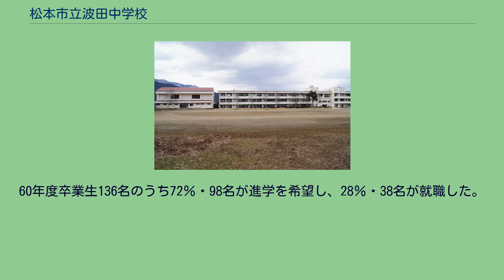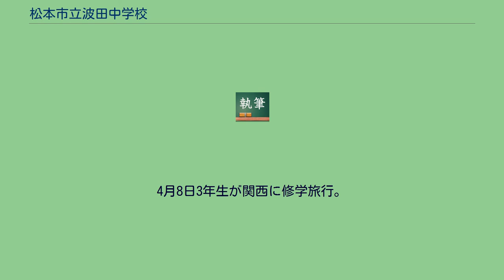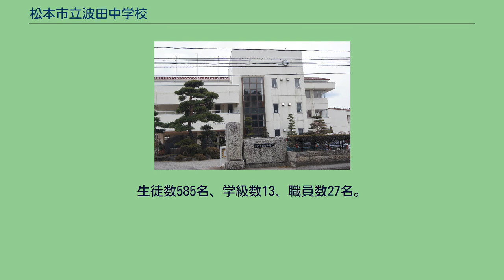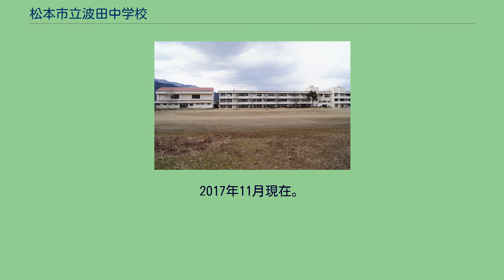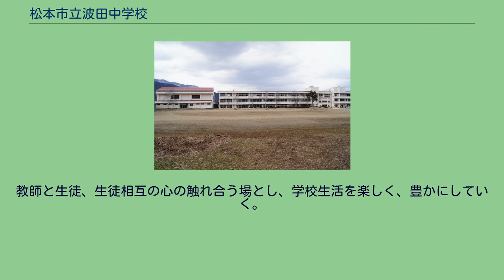松本市立波田中学校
裏（南）側から校庭を通して見た波田中学校 松本市立波田中学校（まつもとしりつはたちゅうがっこう）は、長野県松本市波田にある公立中学校。
1947年4月1日の新制中学校制度成立時に、波田村立波田中学校として発足、1973年の町制施行により波田町立波田中学校に、2010年の松本市への併合により松本市立波田中学校になった。
2010年の松本市との合併までは長い間、1つの町（あるいは村）に1つの小学校と1つの中学校という成り立ちであった。
そのため、学年を構成する児童・生徒は9年間ほぼ同じだった。
校庭には白樺の木が多い。
校庭の南側は、梓川の3つの河岸段丘のうち真ん中の崖であり、崖の上をアルピコ交通上高地線が通る。
長野県波田学院（長野県松本市波田下島地籍）内に「松原分校」がある。
波田中学校は、1947年4月1日に全国一斉に新制中学校の制度が成立し多くの新制中学校が生まれるのと軌を一にして発足している。
新制中学校成立当時の状況に念のために触れておく。
新制中学校の成立は、義務教育の3年延長、男女共学の導入にも繋がった。
終戦直後の極度の混乱と窮乏のもと、1947年（昭和22年）4月1日に、6・3制新制学校制度における前期中等教育を担う学校として、新制中学校が発足した。
同時に、国民学校初等科は、1940年まで使っていた元の名称である「小学校」に改められ、六・三制義務教育における初等教育を担う学校として再スタートした。
発足の年1947年度 1947年（昭和22年）4月10日に、開校式と入学式が行われた。
生徒数418名、学級数9、職員数16での発足であった。
いまだ敗戦の混乱が続いており、校舎も、備品も、予算もなく、教員さえ不足していた。
教科書も間に合わず、ノート・鉛筆もない時代であった。
波田中学校は、波田小学校に間借りし、体育館・運動場・特別教室も小学校と共用しての発足だった。
これ以前、小学校には北校舎、中校舎、南校舎の3棟があったので、中学校が北校舎を、小学校が中校舎と南校舎を使うことになった。
校長も、小学校長との兼任であったが、その事情について、初代校長は「波田中学は9学級で東筑摩郡内では大きいので小学校長の兼任は許されなかったわけだが、私は同じ村の中で村の子どもを教育するのに、小中学校が反目するようなことは教育上絶対に許されないと考え、この旨を県と相談したところ、テストケースとして快く兼任を承知してくれた。・・・職員一同結束し教育に情熱を傾け、和気あいあいのうちに1か年を過ごして来た。さて新学年を迎えることになり・・・1か年の兼任を解いてもらった」と書いている。
中学校発足の前年11月3日に新憲法（日本國憲法）が公布され、新制中学発足直後の5月3日に施行されている。
そこで、この年5月3日には、波田中学校でも「新憲法施行記念式」が行われている。
食糧不足も著しかった。
当時、波田村は農業を中心とする村落だった。
農家の割合が高く、当時としては食べ物に恵まれていたはずである。
しかし、強制的な供出もあって、農家といえども白米が不足していたのであろう。
6月24日に食糧事情調査を行っているが、それによると、「在籍418人、欠席34人、白米61人、混食296人、代用食10人、持参せず5人」だった。
「なお欠席34の中にも、弁当を持って行けないからと言う者もいたであろうことは想像に難くない」ともいう。
48年3月に卒業したのは、男子44名・女子32名だった。
義務就学ではなく、希望就学だったことの影響で、男女比の偏りがある。
また、卒業時のクラス編成は、A組が男子、B組が女子と、男女別クラスになっていた。
これを1年後、2年後に比べると次の通りである。
49年3月卒業は3クラスで男女混合、男子63名・女子70名だった。
義務就学1年目である50年3月卒業は4クラスで男女混合、男子87名・女子98名だった。
5月9日には全校遠足を実施し、往復とも徒歩で松本市城山公園まで行った。
参加生徒398名、欠席17名。
午前7時20分出発、午後4時帰校。
7月11日には、徒歩で松本セントラル座に映画『子供の街』を見に行った。
午前5時に出発し、帰りは松本電気鉄道の電車を利用した。
映画観覧料3円、電車賃4円50銭だった。
9月30日には小中合同運動会を実施。
12月8日には冬期のみそ汁給食が始まった。
11月10日に1年生が諏訪旅行、11月13日に2年生が松本で美術展を見学、同じ11月13日に3年生が諏訪旅行、2月2日...